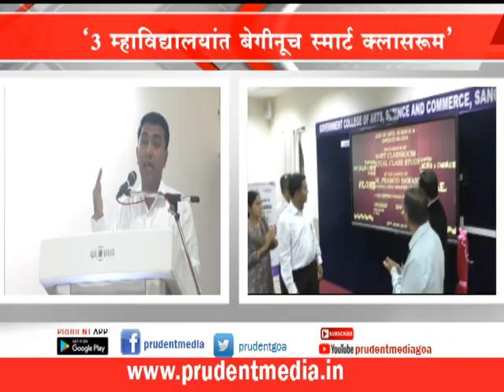‘GOA IS BECOMING EDUCATION HUB’; CM APPEALS STUDENTS TO TAKE BENEFITS OF IT_Prudent Media Goa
CM Pramod Sawant has expressed happiness for inaugurating a smart class at Govt College Sanquelim on his 100th day as Goa CM. HE has appealed teachers and students to take benefits of such facilities.
Speaking about education, Sawant has claimed that Goa is becoming education hub and in next three years education system will be at good standard.